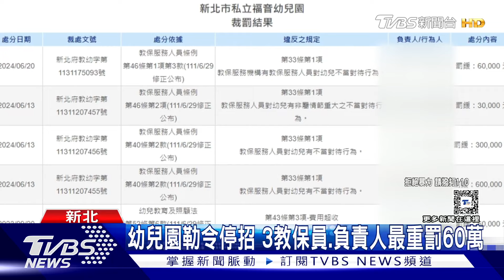又有幼兒園虐童! 3幼保員動手 至少8童受害｜TVBS新聞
新北板橋一間幼兒園，被爆出不當管教！三名教保員被查出不當對待，虐待孩童，有小孩午休尿褲子，居然當著全班的面脫下褲子，也有小女童瘀青，老師第一時間稱是蚊子咬，直到家長看到監視器畫面，是老師動手推，導致孩子手撞到，甚至也重摔行為，讓受害孩童的家長，心很痛。